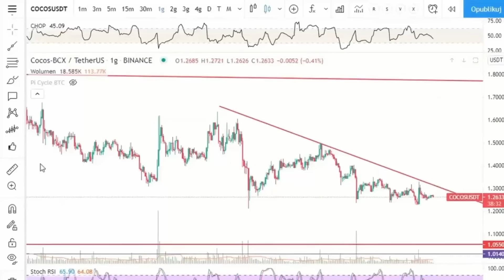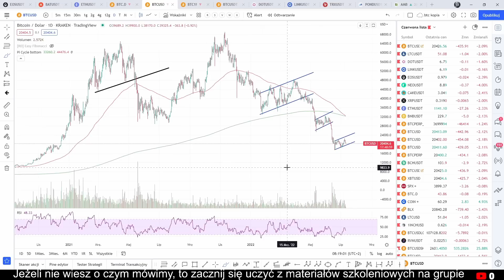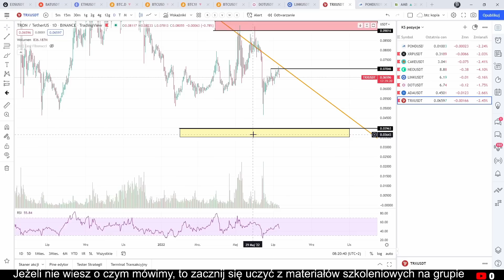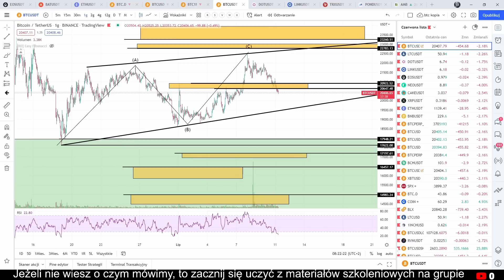Może być okazja na ETH. Spadki? Bitcoin, TRX - analiza techniczna